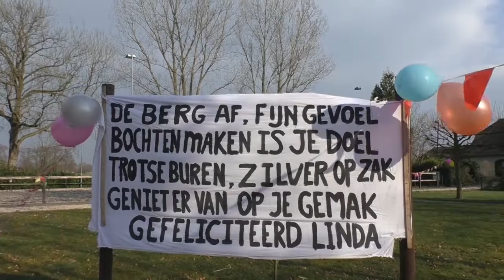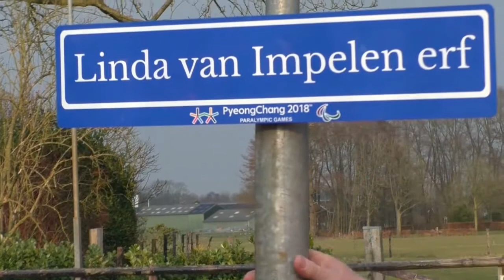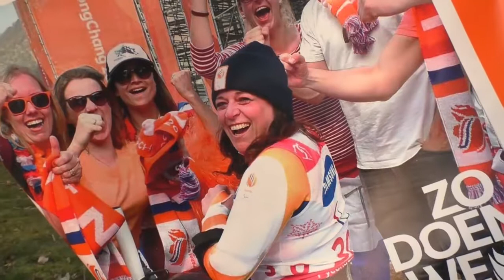Huldiging Linda van Impelen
Emst - Op 24 maart is de zilveren medaillewinnaar Linda van Impelen  door buurtgenoten en de gemeente (wethouder Scholten en de burgemeester) ontvangen in Emst en hierbij gehuldigd. Hierbij werd aan haar de gemeentepenning van de gemeente Epe uitgereikt.